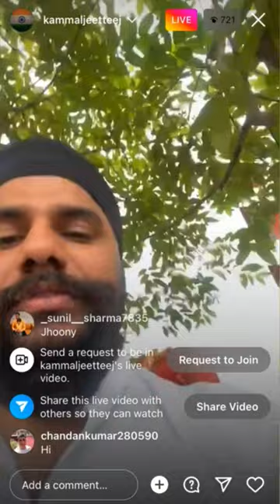Jonathan Pink Hair Color😍 in Ganesh Visarjan♥️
jonathan shorts,
jonathan shorts spray,
jonathan shorts channel,
jonathan shorts song,
jonathan shorts tournament,
jonathan short video,
jonathan shorts 1v4,
jonathan shorts bgmi,
jonathan shorts edit,
jonathan shorts hacker,
jonathan photo pubg,
jonathan short clutch,
jonathan awm shorts,
jonathan all shorts,
jonathan attitude short video,
jon anderson short stories,
jonathan gaming attitude short,
jonathan vs all shorts,
shorts alina and jonathan,
jonathan schoeck alina shorts,
jon ander shorts,
payal gaming and jonathan shorts,
payal and jonathan shorts,
nancy and jonathan shorts,
steve and jonathan shorts,
jonathan attitude short,
jonathan attitude status short,
jonathan and goblin shorts,
nancy jonathan and steve shorts,
stranger things hot nancy jonathan and steve,
jonathan short background music,
jonathan best shots,
jonathan bailey shorts,
jonathan byers shorts,
jonathan bmw shorts,
jonathan best short video,
jon bernthal shorts,
jon bellion shorts,
john b shorts,
jon bams shorts,
bgmi jonathan shorts,
bin tere sanam jonathan shorts,
bgmi jonathan clutch shorts,
jonathan best moments shorts,
jonathan best clutch shots,
jonathan short clips,
jonathan shorts car,
jonathan crying shorts,
jonathan clutch shorts,
jonathan's corner shorts,
jonathan clarke shorts,
jonathan competitive shorts,
john cena shorts,
jonathan crying short video,
jonathan gaming shorts car spray,
jonathan gaming clutch shorts,
jonathan car spray shorts,
jonathan 1 vs 4 clutch shorts,
jonathan new car short,
jonathan short clip,
jonathan close range shot,
jonathan dance shorts,
jon dretto shorts,
jon denton shorts,
john daly shorts,
jonathan vs dynamo shorts,
shorts de jonathan 26,
shorts de jonathan,
shorts do jonathan santos,
dobby reaction on jonathan shorts,
jonathan emotional shorts,
jonathan express shorts,
jonathan entry shorts,
jonathan express short video,
jonathan emotional short video,
jonathan intro short video,
jonathan gaming shorts esports,
jonathan edit shorts,
jonathan gaming esports shorts,
jonathan esports gameplay shorts,
nancy e jonathan shorts,
jonathan funny shorts,
jonathan facecam shorts,
jonathan funny short video,
jonathan short range fight,
jonathan glazer short film,
jonathan gaming funny shorts,
jonathan schoeck shorts freundin,
jonathan 26 shorts futbol,
job short,
jonathan roumie short film,
jonathan shorts gaming,
jonathan short gameplay,
jonathan short gaming video,
jonathan gaming shorts spray,
jonathan gaming shorts tournament,
jonathan goblin shorts,
jonathan gaming shorts song,
jonathan gaming shorts channel,
godl jonathan shorts,
jonathan gaming shorts emotional,
goblin vs jonathan shorts,
godlike jonathan shorts,
soul goblin vs jonathan shorts,
jonathan gaming shorts,
jonathan gaming shorts video,
jonathan gameplay shorts,
godl jonathan gaming shorts,
jonathan gaming new shorts,
jonathan gaming gameplay shorts,
jonathan handcam shorts,
jonathan haggerty shorts,
jonathan hacker short video,
jonathan headshot short video,
jon hamm shorts,
jonathan hacker short,
jonathan gaming hacker shorts,
jonathan james hacker shorts malayalam,
jonathan vs hacker shorts,
jonathan shorts heiratsantrag,
jonathan hacker shorts,
jonathan hacker spray shorts,
jonathan shorts in tournament,
jonathan short in lan,
jonathan id shorts,
jonathan inspiration shorts,
jonathan interview shorts,
ig jonathan shorts,
jonathan short jiggle,
jonathan james shorts,
jon jones shorts,
jon jones short film,
jonathan jiggle shorts,
jonathan kuminga shorts,
jonathan ki short video,
jonathan ke short video,
jon kortajarena short film,
jonathan schoeck shorts kuscheln,
jonathan short lan,
jonathan shorts lukas,
jonathan latest shorts,
jonathan little shorts,
jonathan liandi shorts,
jonathan liandi short movie,
spray like jonathan shorts,
jonathan nolan short,
jonathan lan event shorts,
jonathan short montage,
jonathan short music,
jonathan motivation shorts,
jonathan mvp shorts,
jonathan mcreynolds shorts,
jonathan moffett shorts,
jon moxley shorts,
jonathan james malayalam short,
jonathan sad moments shorts,
jonathan hacker moments shorts,
mortal vs jonathan shorts,
jonathan master series shorts,
jonathan shorts new,
jonathan neo shorts,
jonathan new short video,
jonathan and nancy shorts,
jonathan nemer shorts,
stranger things nancy and jonathan shorts,
jonathan gaming new car short,
jonathan op shorts,
jonathan old photos,
reaction on jonathan shorts,
jon snow shorts,
jon skywalker shorts,
jonathan shorts with so
jonathan clutch